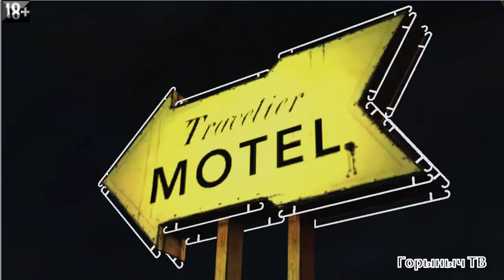The Walking Dead. Эпизод 1. Часть 6.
Последняя часть первого эпизода игры. Нервных и особенно пугливых просьба смотреть со включенным светом и уменьшенным звуком ;-).